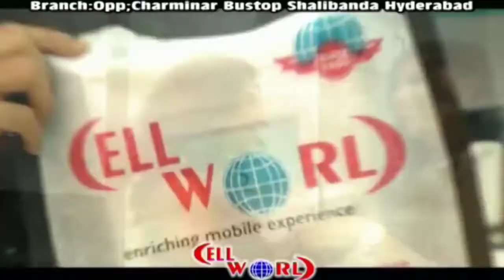VIJAY TRS LEADER KA BEREHMANA ANDAAZ MAI QATAL KRDIYA GAYA, SHAIKPET KE ILAQE MAI..(BEBAAK NEWS TV)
VIJAY TRS LEADER KA BEREHMANA ANDAAZ MAI QATAL KRDIYA GAYA, SHAIKPET KE ILAQE MAI